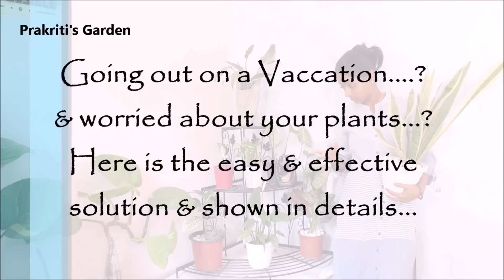This idea will water your plants while on vacation | छुटियों पे जाने से पहले, कर दें ये काम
For your plant love you need not to do compromise with your outdoor trips.
Use this trick, this will water your plants while on vacation & it works like a magic. Give it a try, if you are planning a vaccation. & Itz Prakriti's Garden guarantee that you won't get disappointed. Happy Gardening Guys & Happy Vacation.